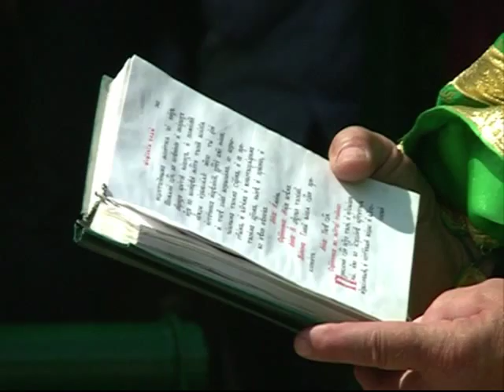Вековая молитва 24 06 16